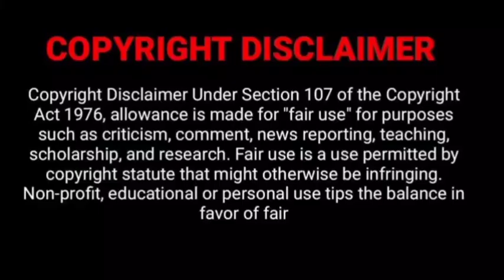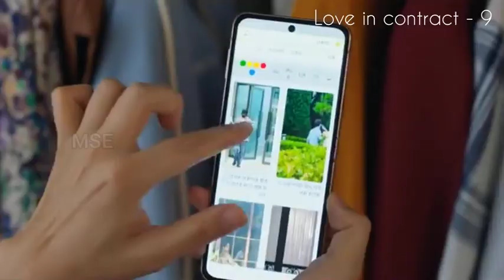Love In Contract Tamil|EP-09|Kdrama Tamil Explanation|tamil kdrama loveincontract korean|MSE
Drama                : Love In Contract
Directed by        : Nam Seong-woo
Starring              : Park Min-young Go Kyung-pyo Kim Jae-young

I will remove the content immediately. or we are ready to give the revenue that we made from the video.